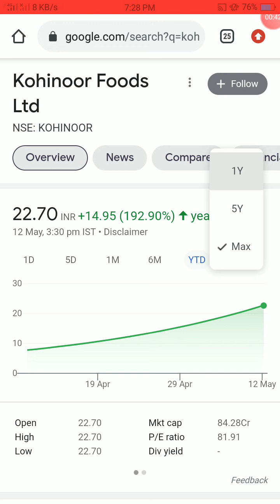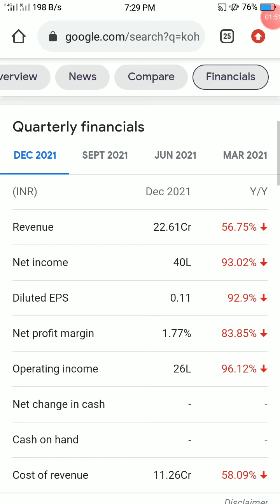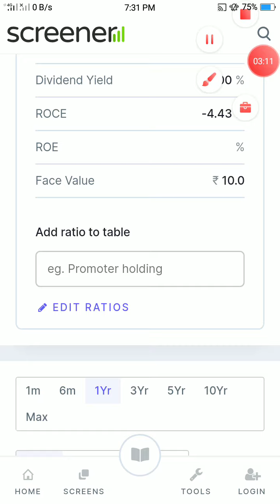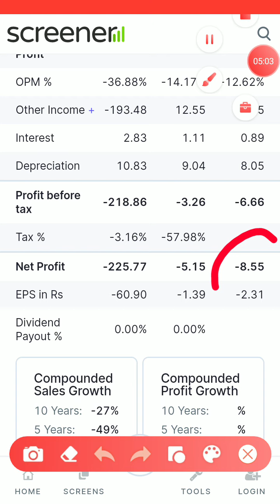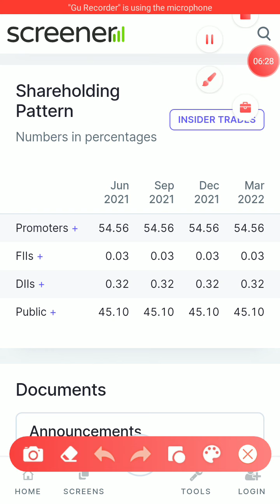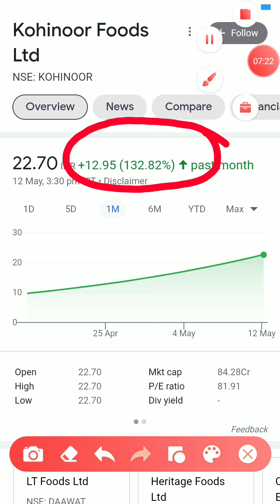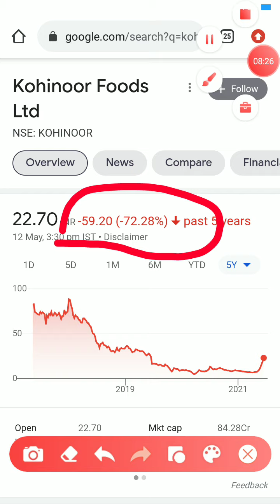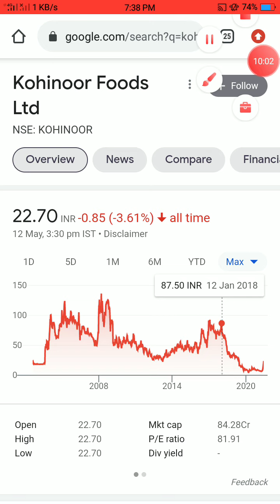Kohinoor Foods Ltd Share Latest News | Kohinoor Foods Share Analysis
Earn your ₹100 reward straight to your Groww Balance to start investing by activating your account using this link here. Limited period offer only

Doston is video me humne 'KOHINOOR FOODS LTD' ka complete analysis kiya hai aur ant me humne is share ke bare me bataya hai ki is waqt ye share humein buy karna chahiye ya nehi.